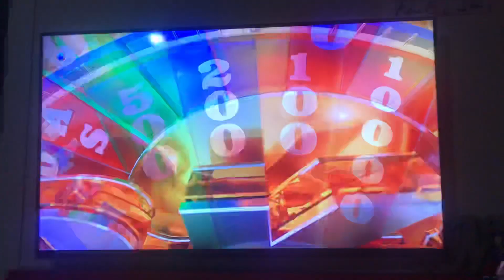Kanal d-yarışma,akıllı işaretler jenerigi 2 (genel izleyici-2014-?)